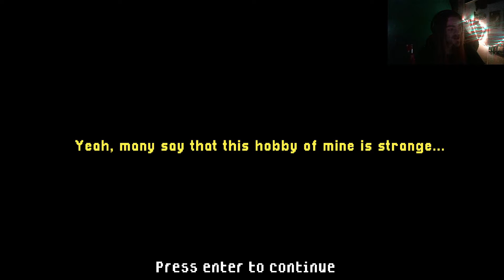The Smiling Man | Indie Horror Spotlight #11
There was a creepy man who smiled at 3 a.m.